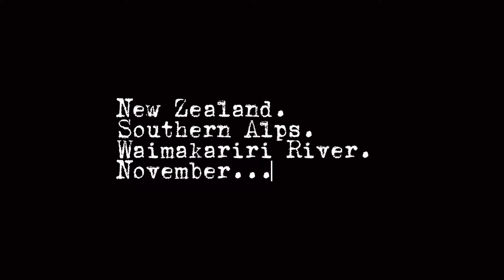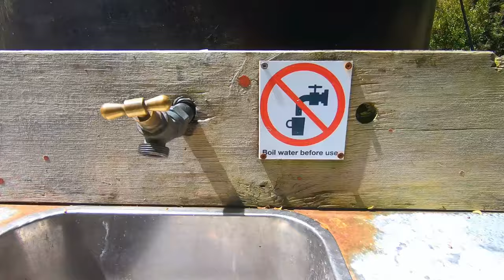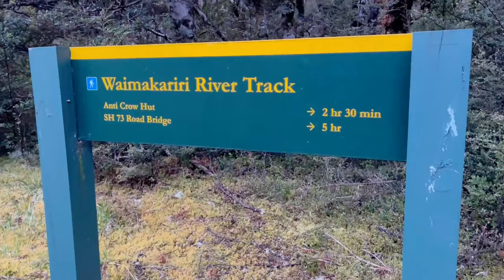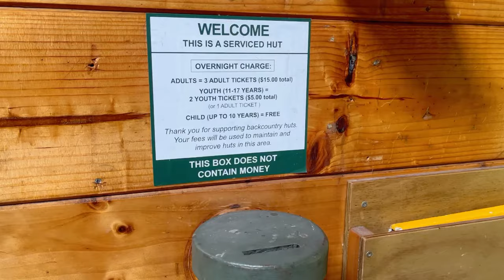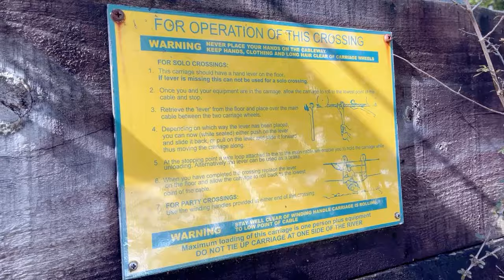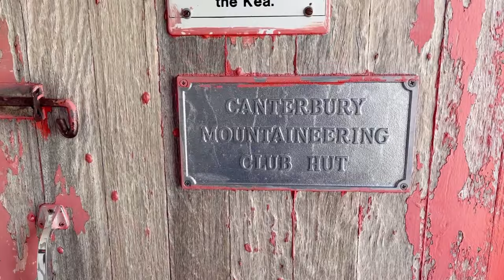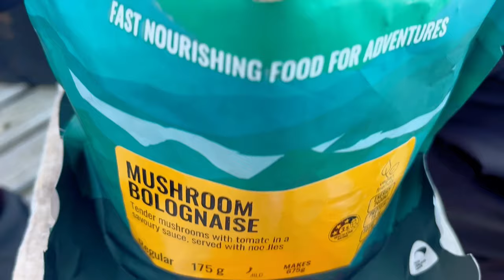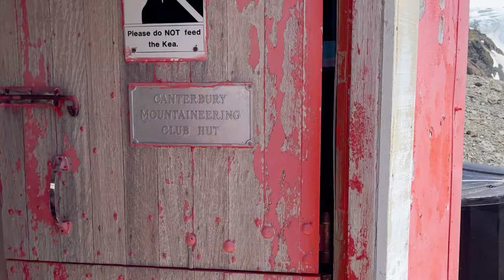Mt Murchison, Barker Hut, Carrington Hut: from carpark to the top [Silent Climbing in New Zealand]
Join us on a quiet breathtaking journey to the top of Arthur's Pass National Park in New Zealand. 🌿 Watch as we traverse the Waimakariri riverbed, stop by Carrington Hut, trek to Barker Hut, and cross the stunning White Glacier, all leading to the summit of Mt Murchison. 🏔️